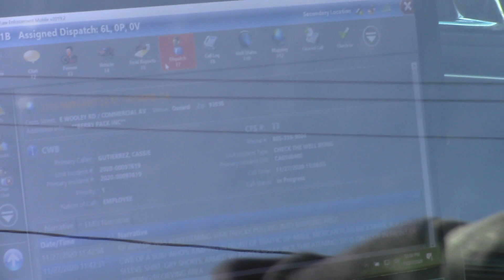**Berry Employee Attack**PART 2- Dereliction Of Duty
OPD Show Up and Do Nothing !! All They Wanted Was To ID Me!!
Even When Video Is Shown They Say Cant Make Out What Happened Sorry!!